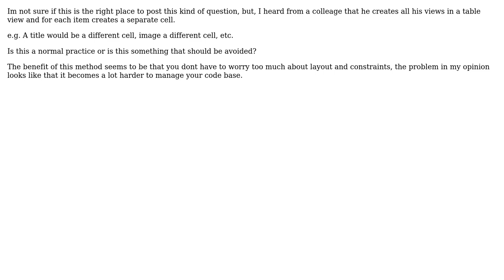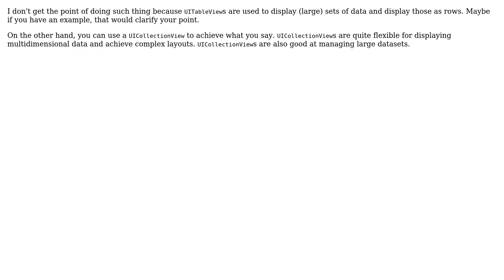Software Engineering: Swift, creating views with table view controller (2 Solutions!!)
Software Engineering: Swift, creating views with table view controller

With thanks & praise to God, and with thanks to the many people who have made this project possible! | Content (except music & images) licensed under CC BY-SA | Music | Images & others | With thanks to user Markwin user gnasher729 user C00kieMonsta and the Stack Exchange Network Trademarks are property of their respective owners. You are responsible for your own actions.